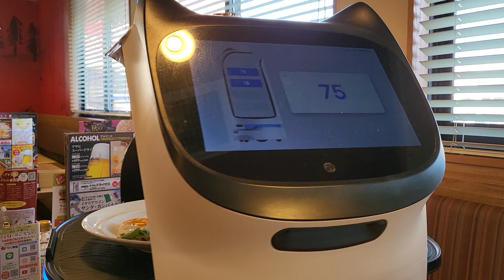ガストのネコちゃんロボット、今日もしゃべってくれた❤️☆2022年11月12日